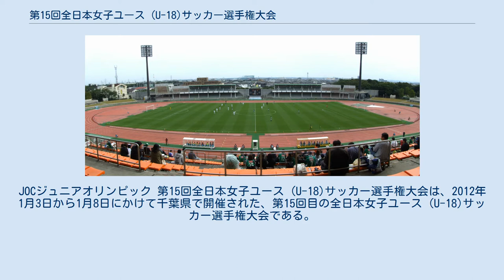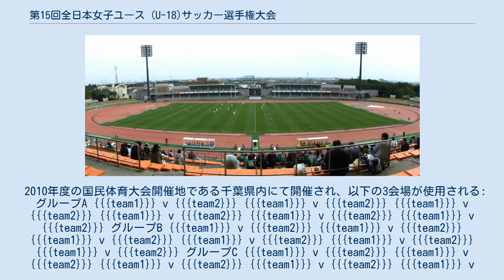第15回全日本女子ユース (U-18)サッカー選手権大会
全日本女子ユース_(U-18)サッカー選手権大会
JOCジュニアオリンピック 第15回全日本女子ユース (U-18)サッカー選手権大会は、2012年1月3日から1月8日にかけて千葉県で開催された、第15回目の全日本女子ユース (U-18)サッカー選手権大会である。
日テレメニーナが2年連続4回目の優勝を果たした。